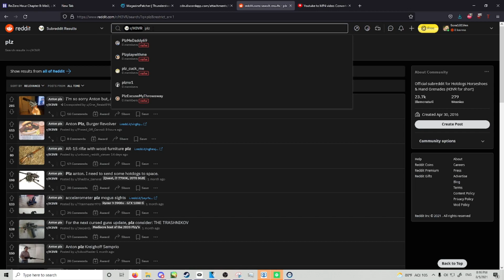H3VR Custom Weapons - VMG Isotope Release Video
You won't be remembered for being in second place, apparently. This is the VMG 1927, reborn and radioactive.